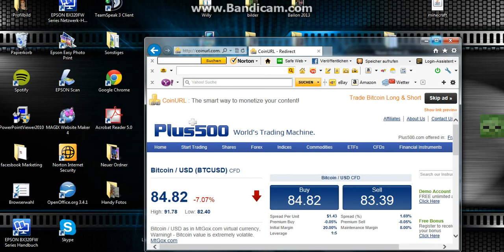Nodus 1.7.9 kostenloser download